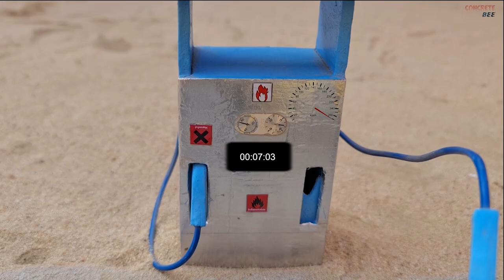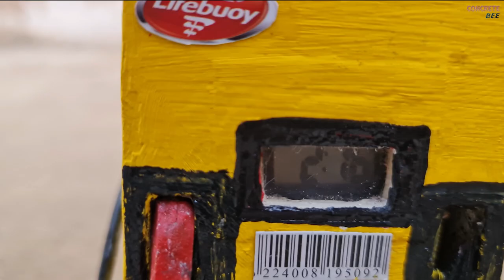DIY how to make cow shed | house of animals | horse house – cow shed | mini hand pump | woodwork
DIY how to make cow shed | house of animals | horse house – cow shed | mini hand pump |woodwork #07

related keywords..

mini tractor
tractor
water pump
Mini water pump ideas
mimi water pump
science project diy tractor supply water pump science project |water pump |diy tractor| @KeepVilla |@topminigear #22

Water pump DIY how to make cow shed | house of animals | horse house – cow shed | mini hand pump |woodwork #4